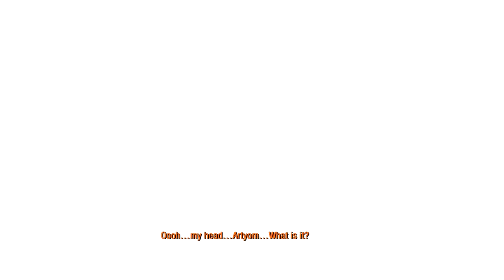Metro 2033 Redux Part 2 | A New Town And Progressing With Bourbon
Just another day filled with sewer demons and prostitutes stealing your money.